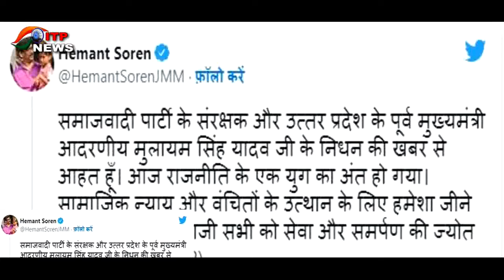Mulayam Singh Yadav को लेकर CM हेमंत ने कहा कुछ ऐसा, झारखंड में दुख की लहर...